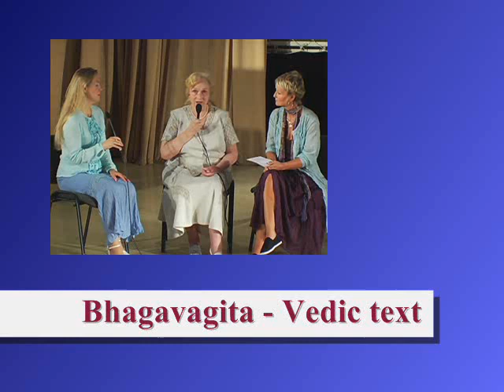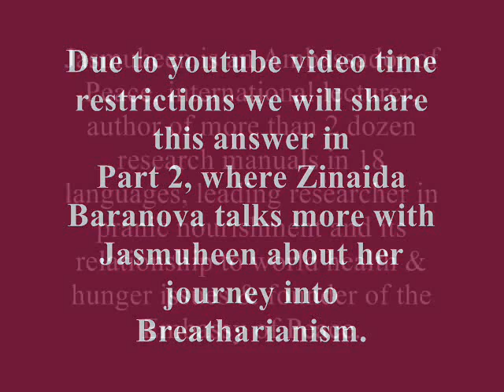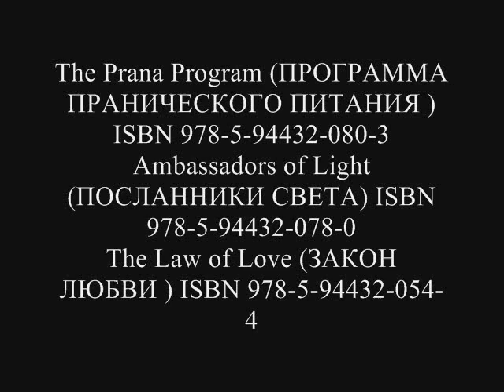Jasmuheen interviews breatharian Zinaida Baranova - Part 1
Introduction to interview by Rasmuheen with Zinaida Baranova, Russian Breatharian since 2000. In English and Russian. Part 1.